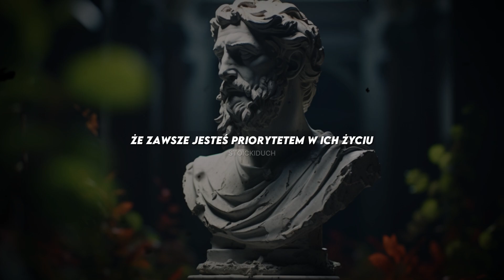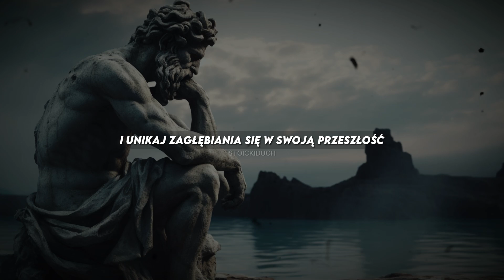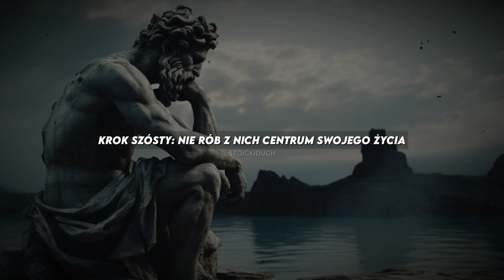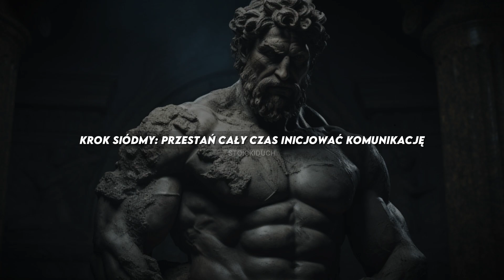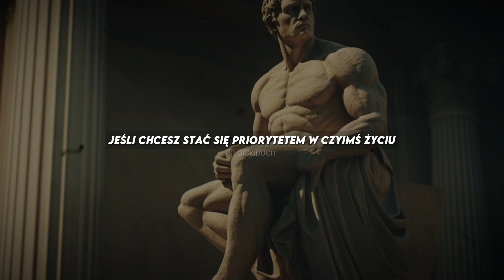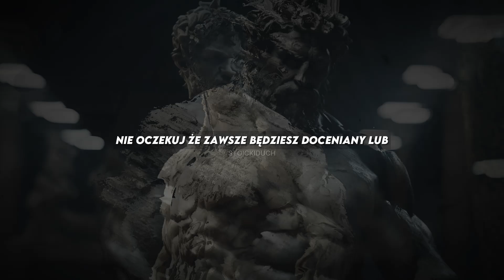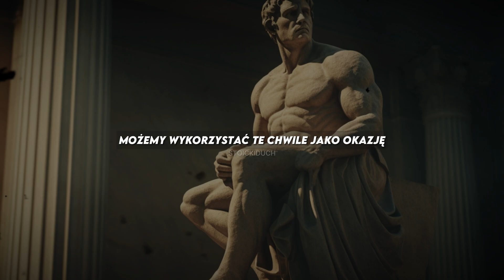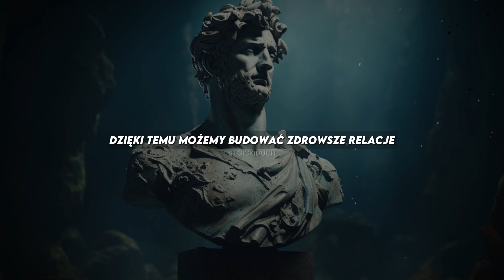Zastosuj Je, A Otrzymasz PRIORYTET: 9 Skutecznych Strategii Psychologicznych!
👑 MOŻESZ DOŁĄCZYĆ DO NASZEGO KANAŁU JAKO CZŁONEK PRYWATNY, KLIKAJĄC PRZYCISK „DOŁĄCZ” (TWORZYMY SPECJALNE TREŚCI DLA CZŁONKÓW I DBAMY O ICH ROZWÓJ OSOBISTY)

⭐ Odkryj 9 potężnych strategii psychologicznych, które sprawią, że staniesz się priorytetem w życiu tych, którzy są dla Ciebie najważniejsi. Dowiedz się, jak zyskać uznanie i uznanie, na jakie zasługujesz, dzięki tym sprawdzonym technikom. Ustal priorytety i buduj zdrowsze, bardziej satysfakcjonujące relacje.